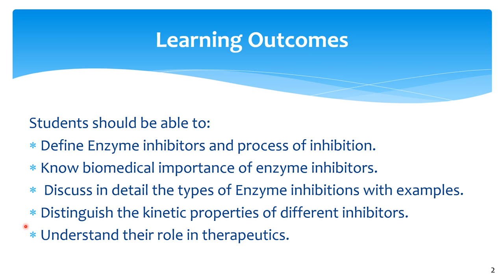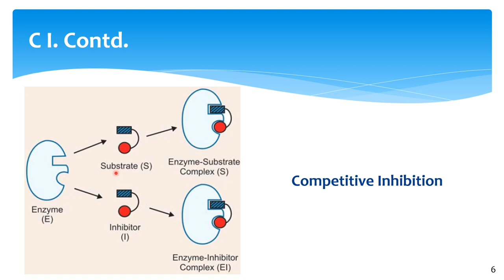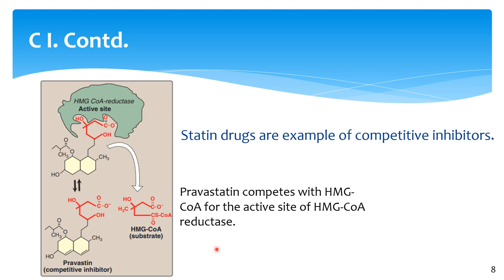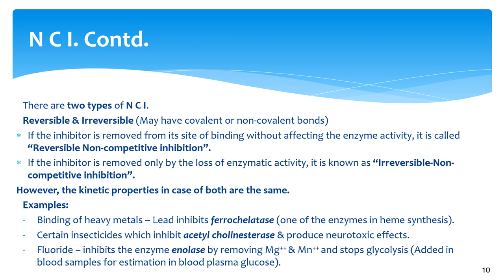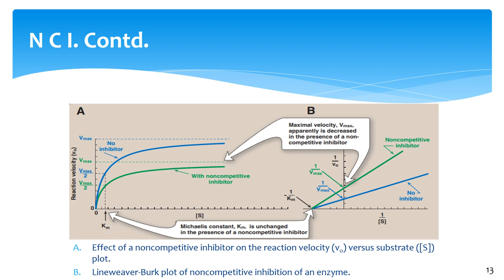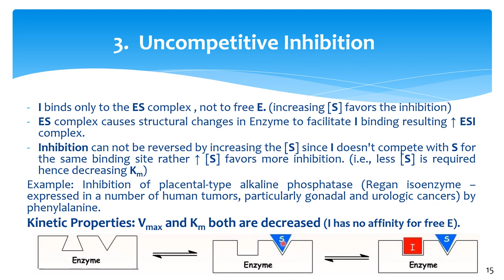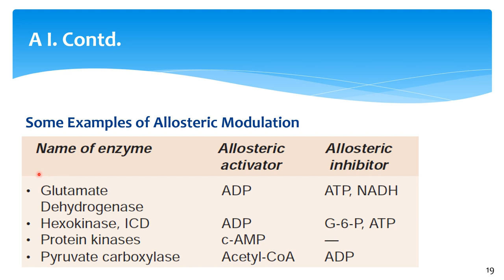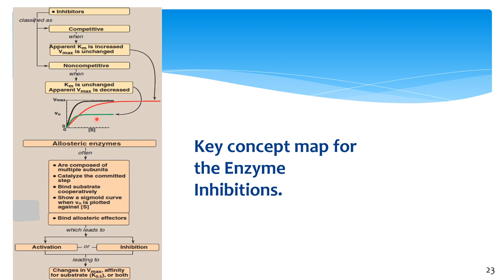Enzyme Inhibitors Lecture No. 5 Jamil Ahmed Siddiqui